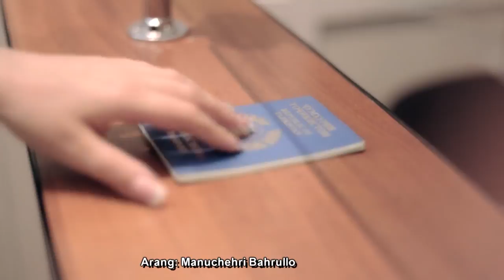Зоири Сафарзод - Чудои | Zoiri Safarzod - Judoi 2014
Director: Odil Sherhonov
Tajik Music Production - 2014